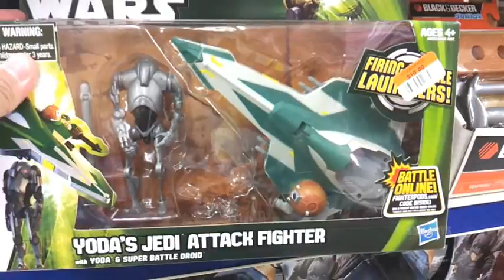SMU Toys Big Lots Toy Run (Transformers, DC Universe Classics, Star Wars & More), 6/21/2013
Some more cool stuff at Big Lots.